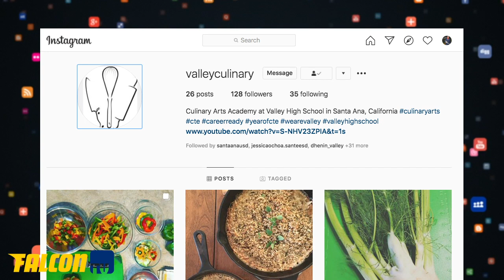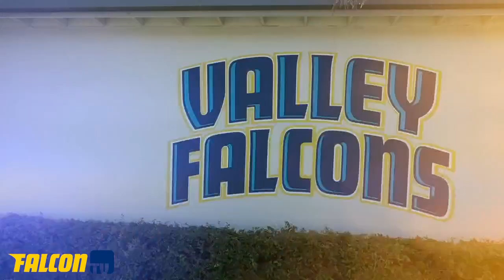FalconTV 10 08 2020